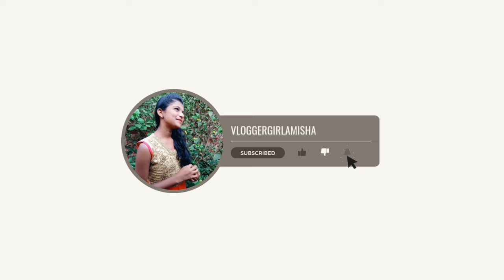खतरनाक बलाढ्य बैलांची झुंज | Bull 🐂 Fight | Ratnagiri |Kokan | PART-2 | VloggerGirlAmisha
In this video, I'll Show  you  Video कोकणातील बैलांची झुंज... रत्नागिरी सोमेश्वर व चींचखरी गावातील बैलांची चुरशीची झुंज नक्की पहा...व्हिडिओ आवडल्यास शेअर करा..
व्हिडिओ मध्ये कॅमेरा हलत असल्या मुळे क्षमस्व...🙏🏻
जवळ जाऊन व्हिडिओ काढू शकत नाही बैल अंगावर येण्याची शक्यता असते...😊

ABOUT MY CHANNEL:
Hi! I’m {Amisha Birje }. On my channel, you will find  I love sharing [ Travel Vlog,food recipes / Beauty / DIY tricks etc.] with you guys as I experience them myself.

Vloging Camera Mobile :
OnePlus 11r

Tripod Link :
TRIPOD-3110 Portable Camera Tripod with Three-Dimensional Head &Quick Release Plate for All Cameras & Mobile, Best for Making Videos'

bail zunj,
bail zunj 2024
bail zunz,
bail zunji,
bail zunj song,
bail zunj video,
bail zunz konkan.mh08,
bail zunz 2022,
arjun bail zunj,
ratnagiri bail zunj,
babu bail zunj,
raja bail zunj,
bahubali bail zunj,
batali bail zunj,
pune adda bail zunj,
bail jhunj,
bailanchi zunj,
bail takkar,
bail zunz konkan,
bail bail ladai,
gulab bail zunj,
bail takkar video,
konkan bail zunj,
bail junj,
mauli bail zunj,
bail fight bail fight,
bail fighting,
pune bail zunj,
rebel bail zunj,
sangram bail zunj,
sonya bail zunj,
zunj
bail zunj,
bail jhunj,
bail zunj 2023,
bailanchi zunj,
bail zunz,
bail fighting,
bail takkar,
do bail ki ladai,
do bail ladte hain,
bail warrant,
bail takkar video,
bail kushti,
yak and ox fight,
yak and bull fight,
bull fight konkan
ratnagiri bull fight,
bullfight ratnagiri,
bail jhunj,
bull fight konkan,
bail zunz,
bail zunz 2022,
ram vs bull fight,
round 1 bull fight,
danny vs raja bull fight,
dog vs ox fight,
golden raja bull fight,
hmong bull fight,
jr redwater bull riding,
bail junj,
kokan king bull fight,
king bull fight,
kzn bullfight,
kokan king raja bull fight,
bull fight bull fight,
nguni bull fight,
ox fight ox fight,
ox vs bull fight,
ox ox fight,
rvb bullfight,
road bull fight,
bull fight with yak,
bull fight bull bull fight,
yak vs ox fight,
2 bulls fighting each other,
two bulls fighting on road
ratnagiri,
ratnagiri city,
ratnagiri railway station,
ratnagiri airport,
ratnagiri accident latest news,
ratnagiri accident bus,
aare ware beach ratnagiri,
ahe sonyachi khan majhi ratnagiri,
ratnagiri best places to visit,
bailgada sharyat ratnagiri